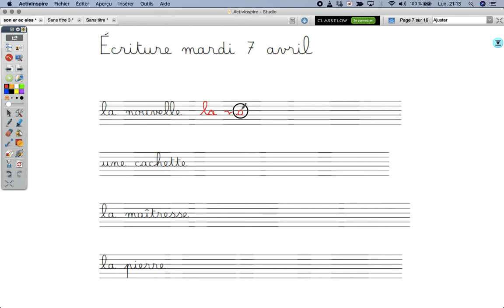Mardi 7 avril - Ecriture